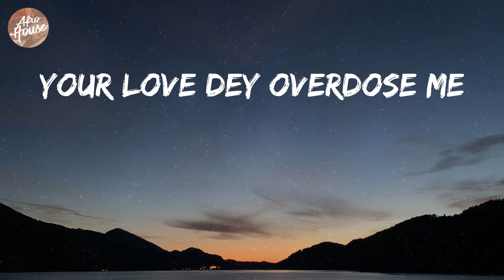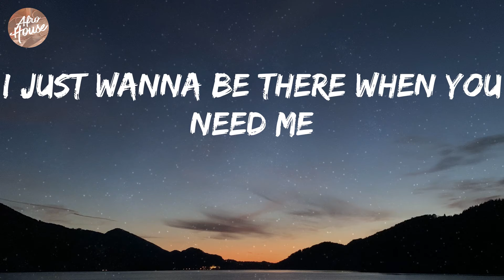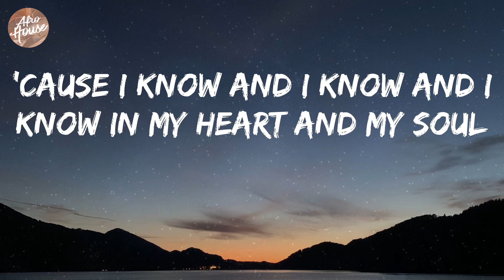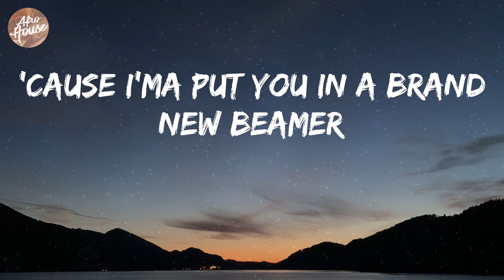Mavins - Overloading (Lyrics)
Mavins - Overloading Lyric Video

Lyrics: Overloading
(Mavin)
Hmm, hmm, hmm
Ayy
Mmm-mm
Oroma
Four days
No trouser
Overdose me
Me love
You I think of
Overloading
I'll be overloading
Your bank
Account
Money plenty
Overdosing (over)
Body overdose
Oroma
Four days
No trouser
Overdose me
Your love dey overdose me
Na you
I want
Me love
Overloading
I'll be overloading (I'll be overloading, yeah)
Your bank
Account